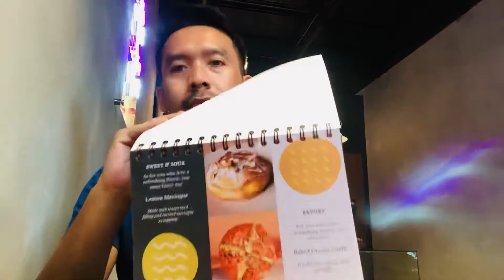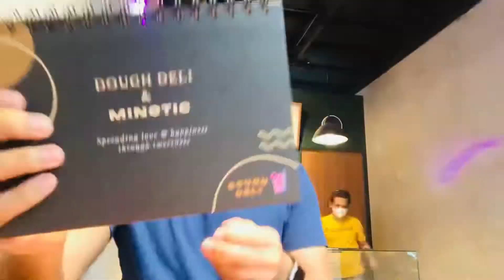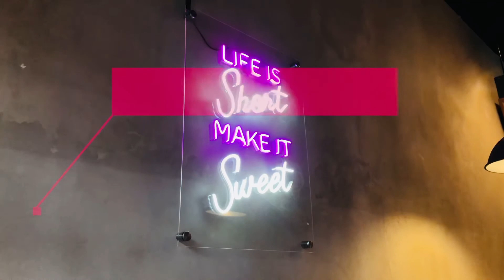review donat kekinian di palasari bandung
review 6 rasa dari 12 varian yang tersedia